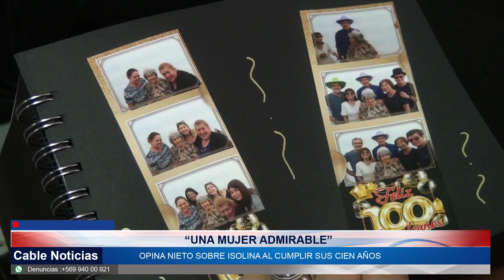20 MAR 2023 Vecina de Llolleo ha cumplido cien años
Sanantonina ha cumplido cien años y lo celebró en grande. La protagonista de esta historia goza de una estable salud y una lucidez admirable. Durante sus 10 décadas de vida, se transformó en la matriarca de una familia conformada por cinco hijos, 9 nietos y 16 bisnietos.